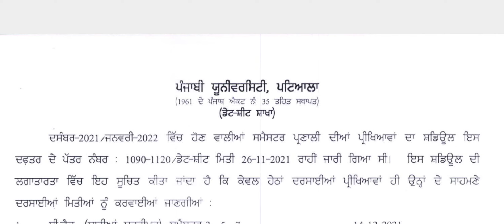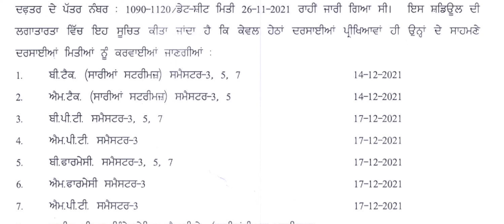exam postponed by punjabi university patiala || punjabi university Patiala news today ||pup patiala